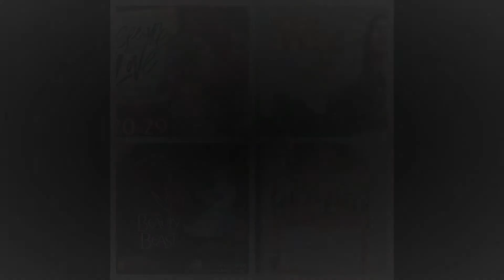The Review episode 1